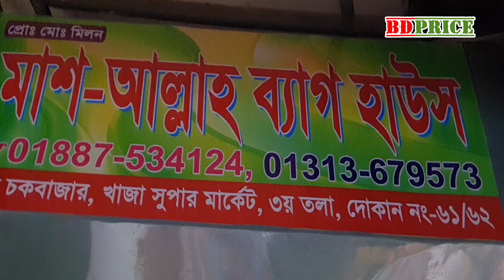ladies bag wholesale market dhaka | লেডিস ব্যাগ হোলসেল মার্কেট | কম দামে লেডিস ব্যাগ | চকবাজার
ladies bag wholesale market dhaka| লেডিস ব্যাগ হোলসেল মার্কেট | কম দামে লেডিস ব্যাগ | চকবাজার | চকবাজার লেডিস ব্যাগের পাইকারি মার্কেট | BD PRICE
লেডিস সাইড ব্যাগের দাম ২০২২ সালের | লেডিস ব্যাগের সর্ববৃহৎপাইকারি মার্কেট ঢাকা চকবাজার | Ladies bag wholesale market in dhaka | bd price
লেডিস ব্যাগ হোলসেল মার্কেট | কম দামে লেডিস ব্যাগ | চকবাজার | ladies bag wholesale market Bangladesh | bd price

কম দামে লেডিস ব্যাগ | চকবাজার | ladies bag wholesale market Bangladesh | লেডিস ব্যাগ হোলসেল মার্কেট | BDPRICE

চকবাজার | ladies bag wholesale market Bangladesh | লেডিস ব্যাগ হোলসেল মার্কেট | কম দামে লেডিস ব্যাগ | bdprice

ব্যাগের_ব্যবসা # bag wholesale market # Ladies_Bag_ chawkbazar

মাশ-আল্লাহ ব্যাগ হাউস
দোকান: ৬১-৬২ (৩য় তলা)
খাজা সুপার মার্কেট, চকবাজার, ঢাকা
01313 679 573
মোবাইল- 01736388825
BD PRICE

HI, This is BD PRICE Channel.